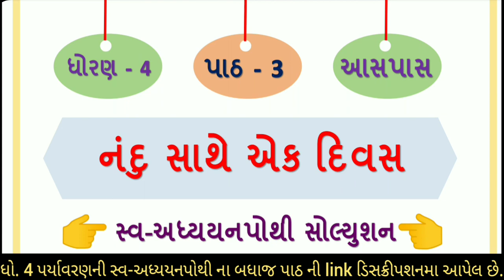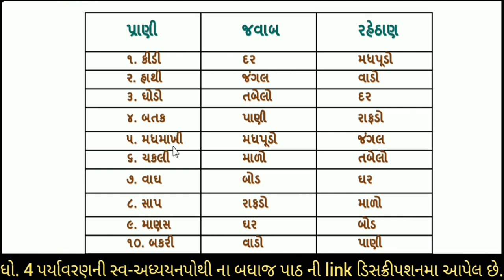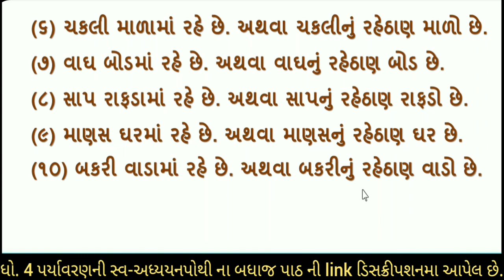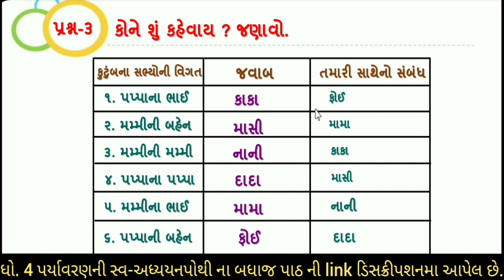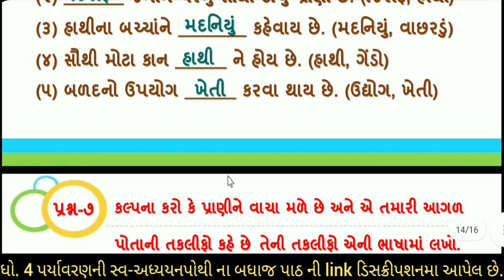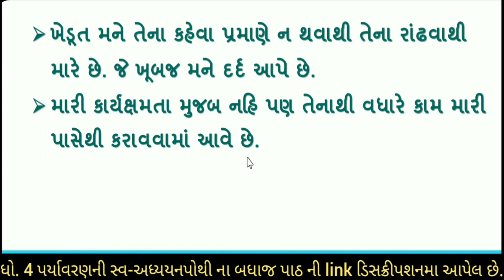dhoran 4 swadhyay pothi | dhoran 4 paryavaran swadhyay pothi | std 4 paryavaran ch 3 swadhyay pothi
paryavaran swadhyaypothi dhoran 4,
dhoran 4 paryavaran swa adhyayan pothi,
dhoran 4 paryavaran sva adhyayan pothi,
dhoran 4 aspas swa adhyayan pothi,
dhoran 4 aspas sva adhyayan pothi,
dhoran 4 paryavaran ch 3 swadhyay pothi,
dhoran 4 paryavaran ch 3 swadhyay pothi solution,
dhoran 4 aspas chapter 3 swadhyay pothi,
dhoran 4 aspas chapter swadhyay pothi,